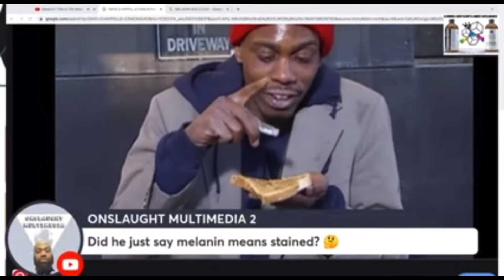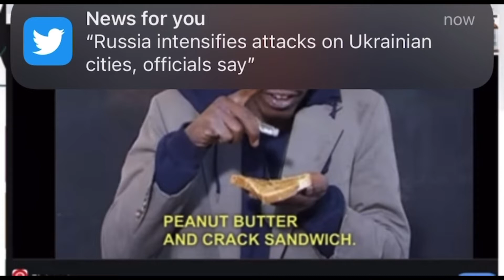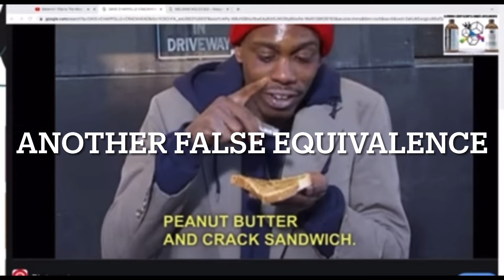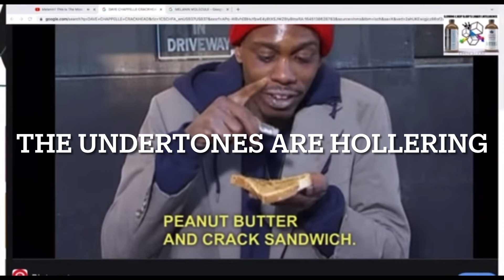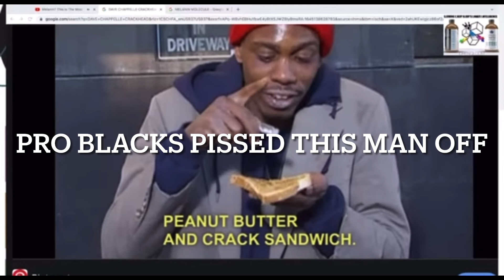Who Taught You To Hate Yourself: BROTHER SANCHEZ pt 6